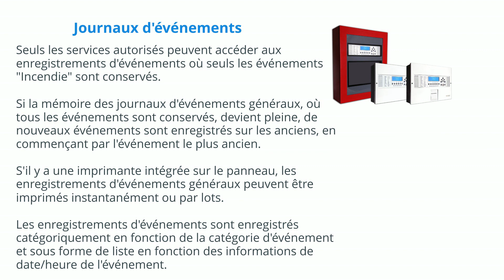42-Contrôle du journal des événements du panneau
Mavili Elektronik S.A. comme nous avons compilé les problèmes sur le terrain et les solutions à ces problèmes pour vous.